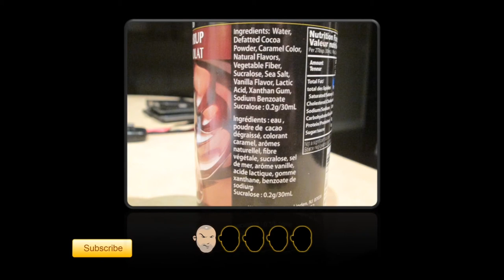Walden Farms Chocolate Syrup Review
A quick review of Walden Farms Chocolate Syrup